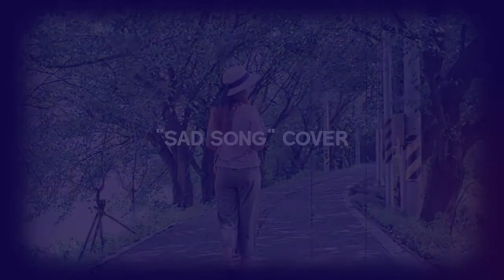SAD SONG - COVER By: We The King